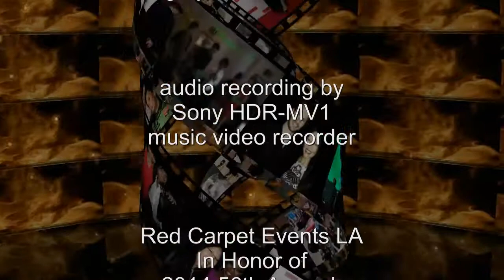Roger Zamudio on Red Carpet Events LA Grammy Lounge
Which Grammy winner celebrity makes a cameo? Roger Zamudio, founder of Red Carpet Events LA interviewed by Joyce Chow of MBN Newsvideoweb at Red Carpet Events LA In Honor of the 2014 56th Annual Grammy Awards Luxury Gift Style Lounge gifting suite.